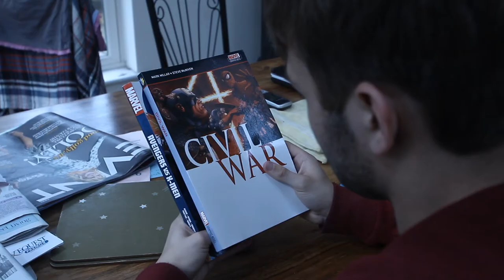The Energy (2014) - Official Trailer [HD] (A* Grade A-Level Media Project)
A trailer I created for a Superhero film as part of my second year A-Level coursework.

Tutorials on some of the effects used can be provided on request.